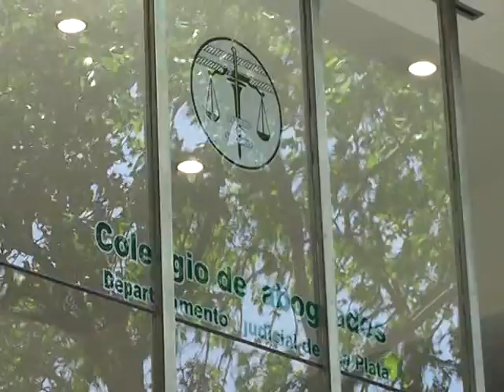PROTESTA EN LA CAJA DE ABOGADOS